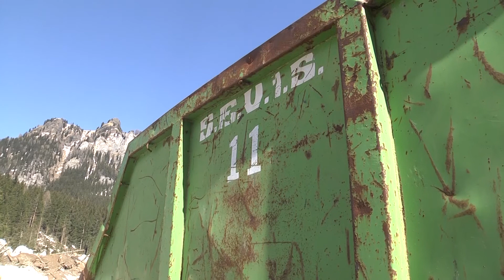neva èga per Cianacei